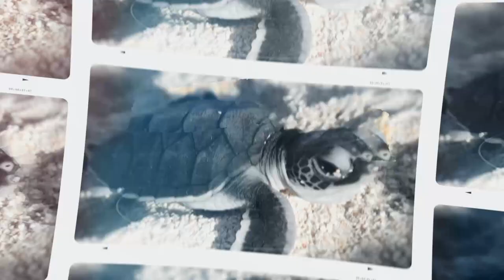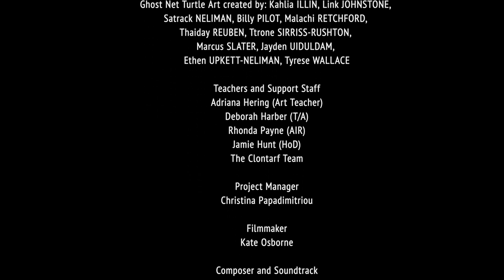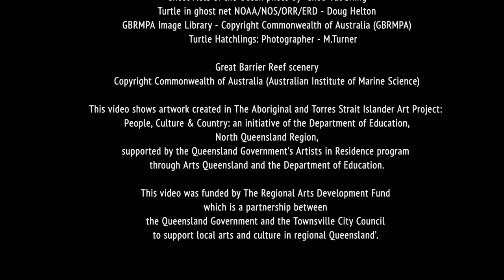Marine Guardian 2018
People, Culture & Country is an exhibition of collaboratively developed pieces of wearable art based on the cultural backgrounds of 65 Aboriginal and Torres Strait Islander students from Townsville High Schools. The exhibition is complemented by 50 photographs depicting the students modelling their wearable art and showcasing specialist hair and makeup.